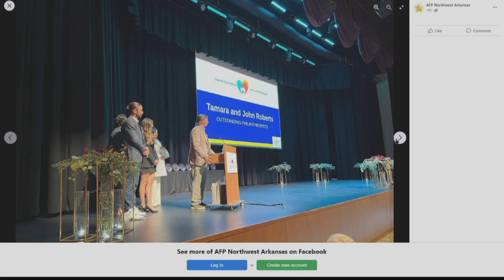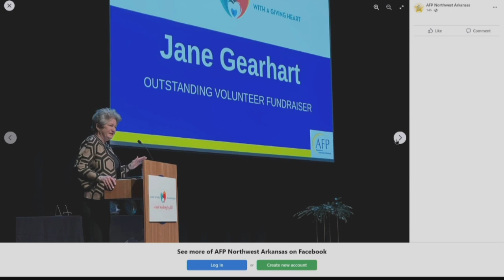Good Day Shoutout - Philanthropy Day